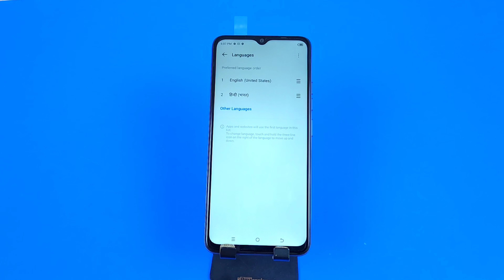How to change language in Tecno spark go 2023/Tecno spark go 2023 me language kaise change kare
how to change language in tecno spark go 2023,
tecno spark go 2023 me language kaise change kare,
tecno spark go 2023 language change,
tecno spark go 2023 call recording,
tecno spark go 2023 me bhasha kaise badle,
tecno spark go 2023 me language kaise badle,
tecno spark go 2023 ko hindi me laise kare,
tecno spark go 2023 app lock,
tecno spark go 2023 change language